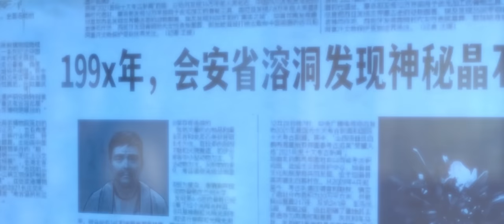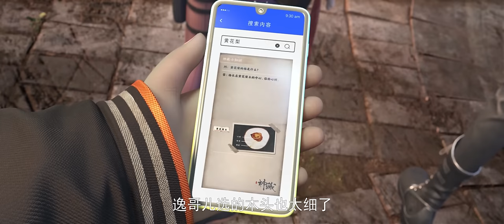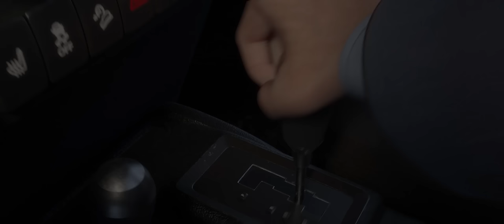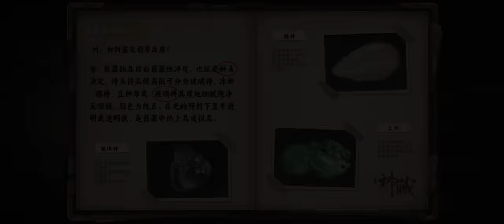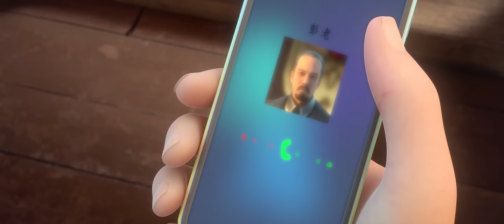EP01-12最全合集 MULTISUB💎神藏 Mysterious Treasures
剧名：《神藏》

简介：
道士方逸下山红尘炼心，与志同道合的朋友，开启惊险刺激的奇幻冒险。为帮助被寒气入侵的初夏，小队不得不前往即将坍塌的古墓，险象环生，他们该何去何从? 未知的极阴之地，似乎还隐藏更多不为人知的秘密.